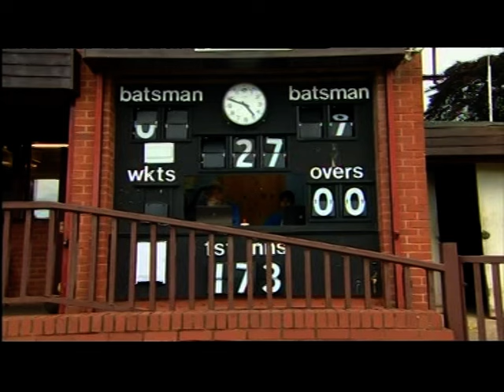West Midlands: Why Asian cricket players don't professional status?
This piece first broadcast on 6 Aug 2015. Televised on UK's regional television BBC One - West Midlands. Programme (Program) - Midlands Today.